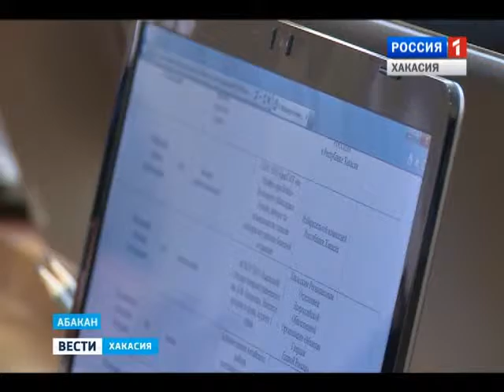В Хакасии сформирован состав республиканской молодежной избирательной комиссии 11.03.2016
В нее вошли десять кандидатов от парламентских партий, некоторых ВУЗов и общественных организаций. Молодежный избирком будет, в основном, заниматься правовым просвещением молодежи и следить за тем, насколько активно голосуют молодые люди на выборах различного уровня.